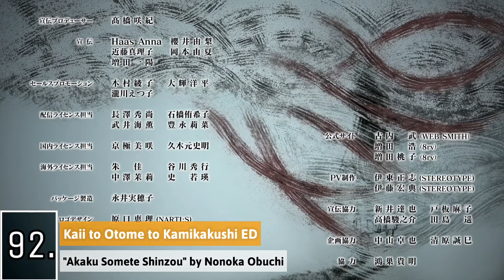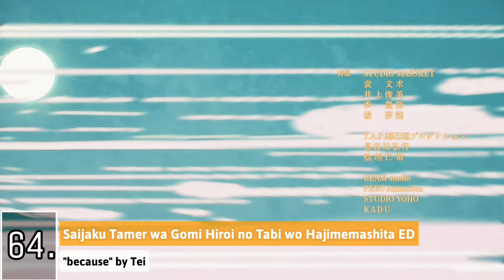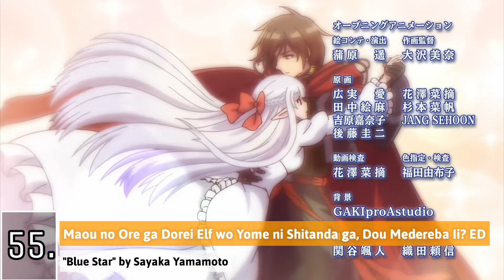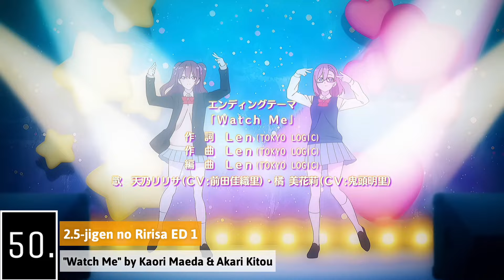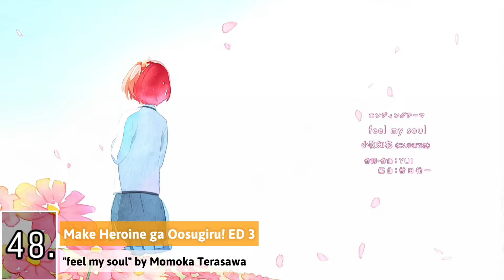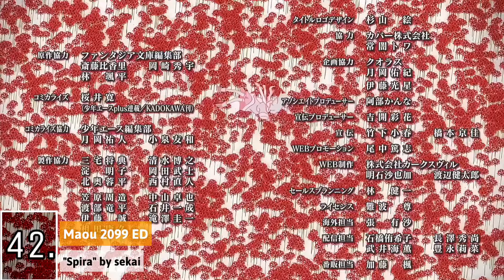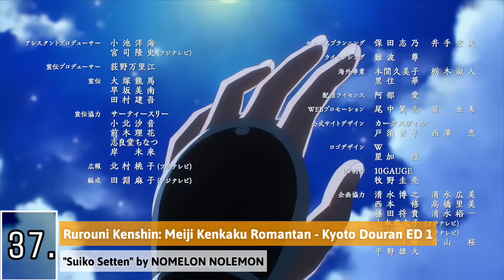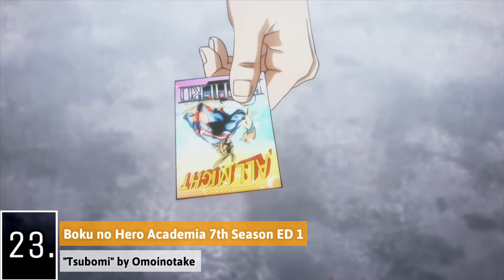My Top 100 Anime Endings of 2024